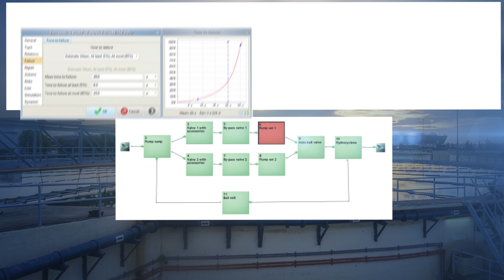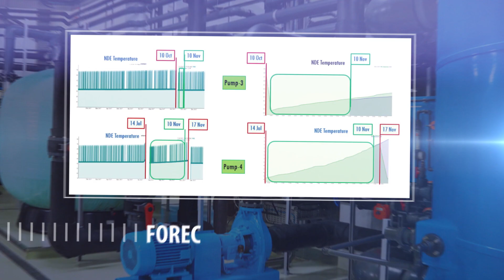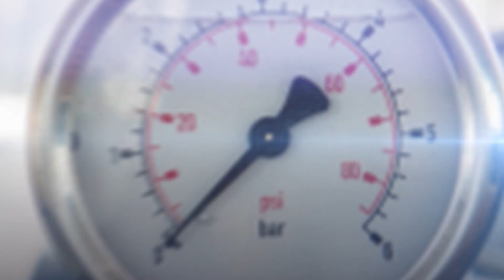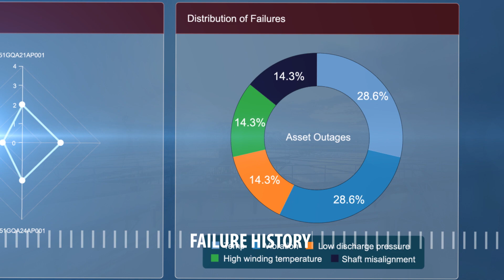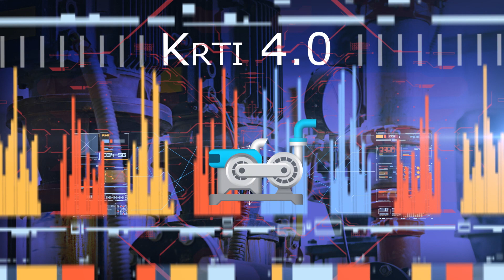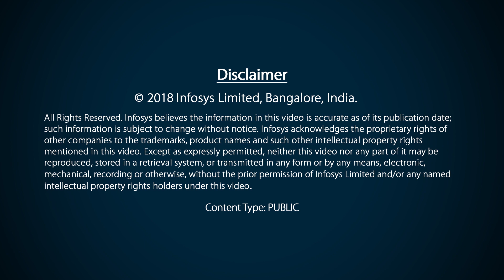KRTI 4.0 – The Next Generation AI Framework for Operational Excellence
No current solution can solve asset lifecycle management challenges fully. You need to be smart and wise, focusing on the critical areas rather than everything, to solve the problem holistically, increasing the asset value and reducing the associated risks. KRTI 4.0, a model based data driven framework incorporates at its core a Pöyry RAMS (Reliability, Availability, Maintainability, Safety) model which defines the asset criticality, thus enabling the advanced analytics and machine learning capability of the Infosys Nia, a knowledge based Artificial Intelligence (AI) platform and persuasive, secure industrial IoT connectivity and network analytics from Nokia to provide smart decision making on all levels of the organization. KRTI 4.0’s open and intuitive machine-to-machine (M2M) interface provides for seamlessly connecting with different OT systems for collecting data.